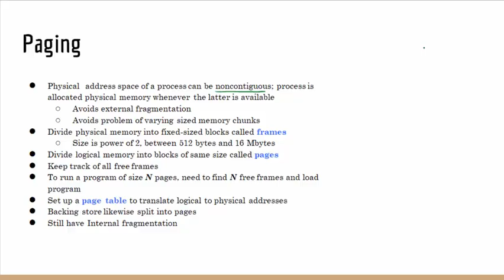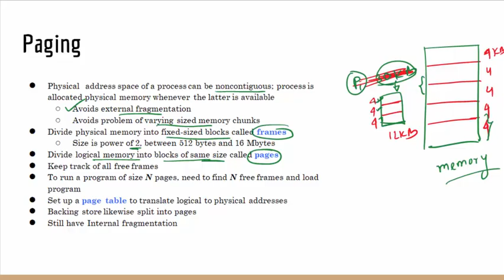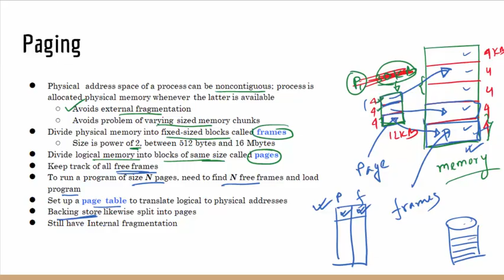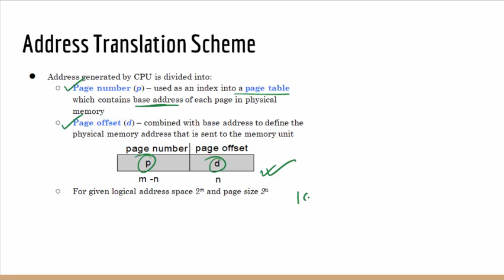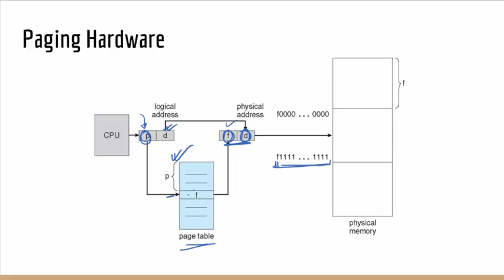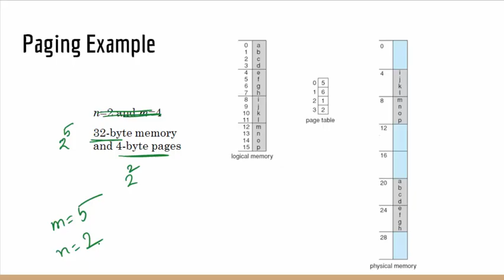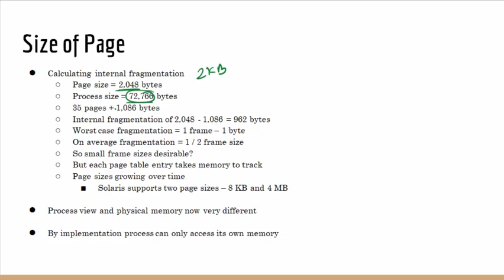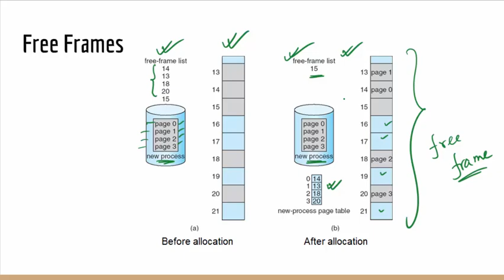Paging | Memory Management | Paging Example | Operating System Bangla Tutorial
This video explains the paging concept in memory management in the operating system.

Video Chapters:
00:00  Introduction
05:44  Address translation scheme
09:31  Paging hardware
10:28  Paging model of logical and physical memory
11:33  Paging Example
13:53  Size of page
15:47  Free Frames